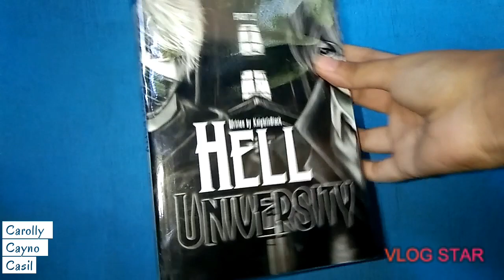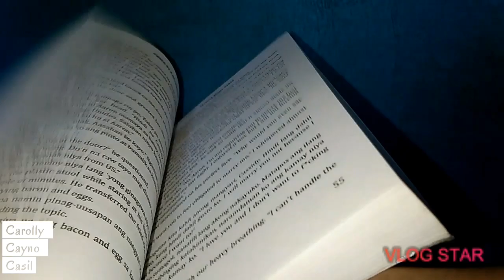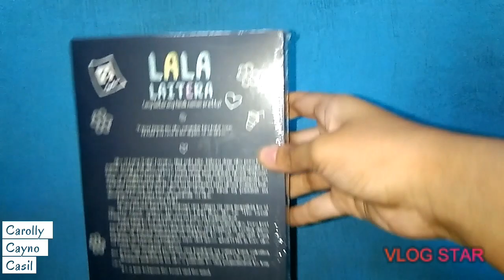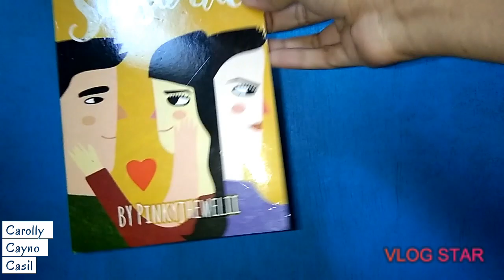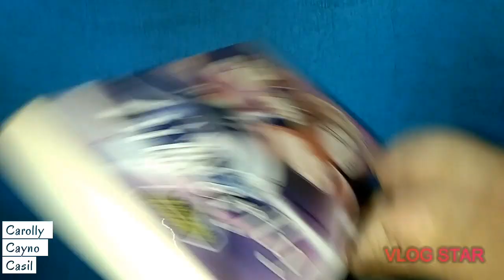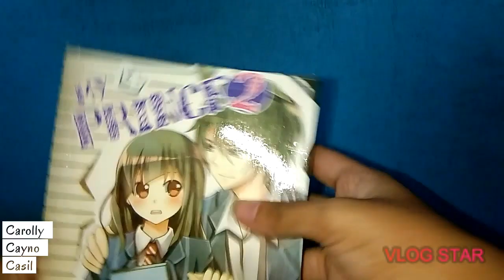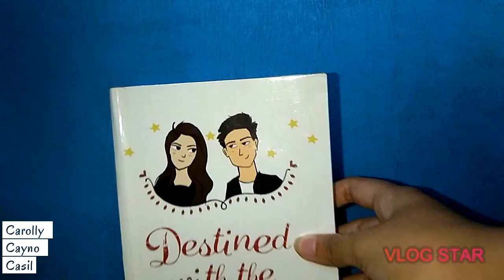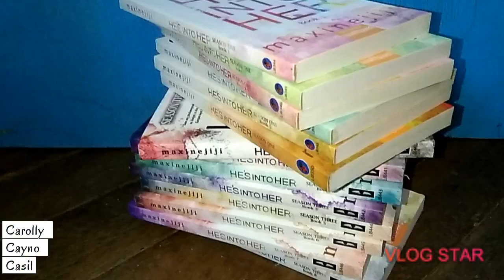WATTPAD BOOK COLLECTION plus ASMR | Caroll Casil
Equipments:
Camera Phone
Vlog Star Editor
Gorilla Tripod